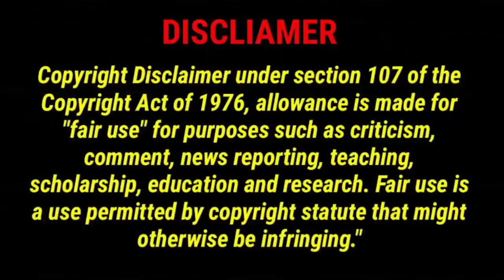Bad boy - Good girl love story / Love Triangle drama explained in hindi Part 3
Ugly Girl bad boy love Story

Tags...

Kdrama hindi
Kdrama
Bad boy good girl love story
Bad boy good girl love story in hindi
Bad girl good girl story explained in Hindi
Korean love story drama explained in hindi
Hindi explanation
Korean dramas hindi
Love story drama in hindi
Vampire drama in hindi
SUPERNATURAL drama in hindi
Explain in Hindi
Korean Chinese mix Songs
Mix hindi Songs
Korean Mix songs hindi
Cdrama in hindi
Chinese drama mix songs
Hindi drama mix songs